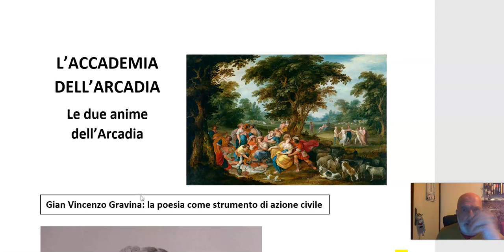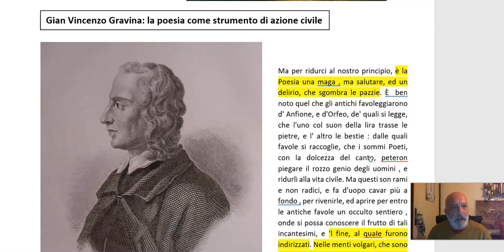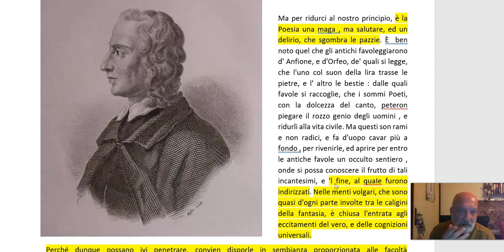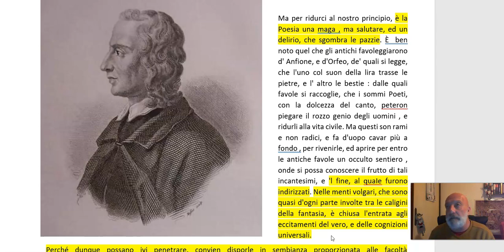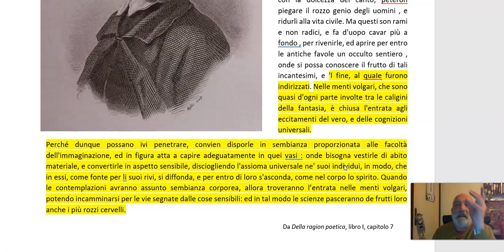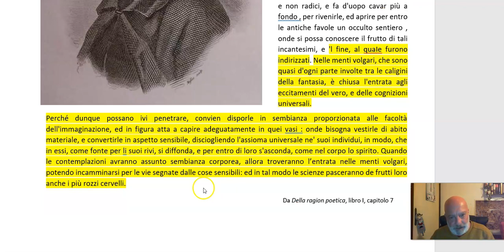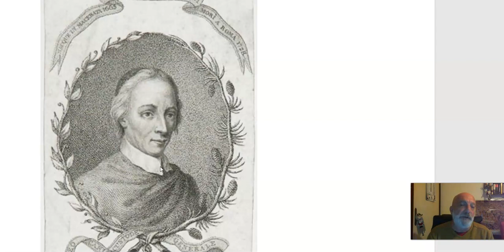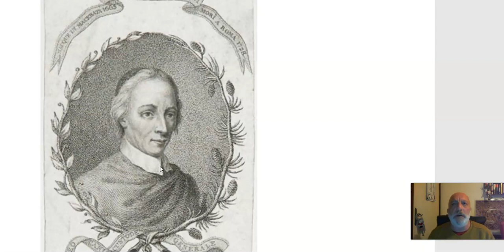L'Accademia dell'Arcadia: Gravina e Crescimbeni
L'Accademia dell'Arcadia vista attraverso il pensiero dei suoi due massimi sostenitori: Gian Vincenzo Gravina e Giovanni Mario Crescimbeni